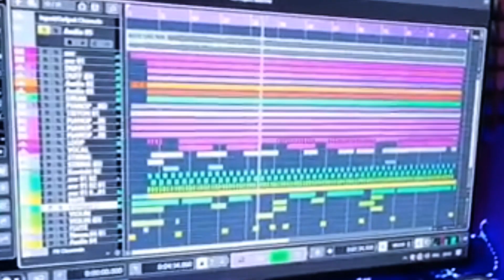Number one is Sohail Khan | নাম্বার ওয়ান সোহেল খান | 2024|1|golpo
+ Number one is Sohail Khan | নাম্বার ওয়ান সোহেল খান | 2024 | Sohail Khan number one|1|golpo -গল্প_ দিনি মা _নয়_ গল্প _ +++ কাহিনী_ নয় _নয়না _আঁকাপ _ও _ কোন অনু দুঃখ করিছি জয় পাইনা কখনও ভয়
আমার পরিচয় শোন
কোঅটিশন লাইফিশন নাম্বার ওয়ান সোহেল
Quotation Lifition Number One Sohail

গল্প_ দিনি মা _নয়_ গল্প _কাহিনী_ নয় _নয়না _আঁকাপ _ও _কোন অনু দুঃখ করিছি জয় পাইনা কখনও ভয়
আমার পরিচয় শোন
স্বপ্ন দেখি স্বপ্ন দেখায় জীবন নামে যদি
নাম্বার ওয়ান সোহেল কার নাম্বার ওয়ান জুয়েলকা

Movie : Number One Shakib Khan
Directed : Bodiul Alom Khokon
Produced : Abdur Rahman
Starring : Shakib Khan, Apu Biswas, Notun, Sadek Bacchu, Misha Shwdagor, Ganguwa, Kobra, Ali Raaz, Probir Mittro, Afjal Shorif.
Story : Kashem Ali Dulal
Language : Bengali
Label : Cd Choice

CD Choice:     / cdchoicelabel  ​
CD Choice Drama:     / cdchoicedrama  ​
CD Choice Movie Dhamaka:     / cdchoicemoviedhamaka  ​
CD Choice Entertainment:     / cdchoiceentertainment  ​
Heart Of Music:     / heartofmusicorg  ​
BD Duniya:     / bdduniyaa  ​
Islamic Choice:     / islamicchoice  ​

Song : Number 1 Shakib Khan
Singer : S I Tutul
Director : Bodiul Alom  Khokon
Label : CD Choice

CD Choice:     / cdchoicelabel  ​
BD Duniya:     / bdduniyaa  ​
Islamic Choice:     / islamicchoice  ​